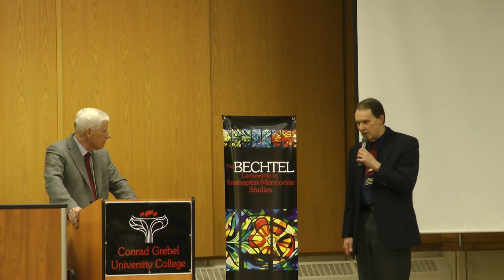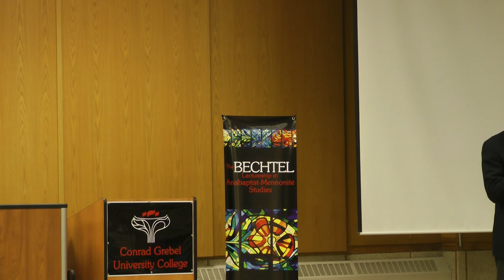2013 Bechtel Lecture with Chris Marshall - Compassion, Justice and the Work of Restoration